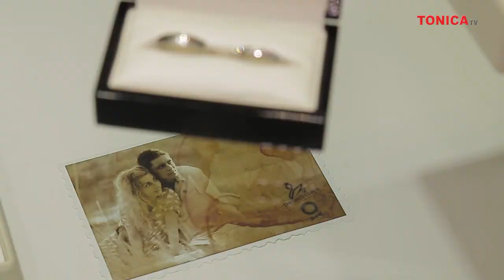Verighete si Bijuterii